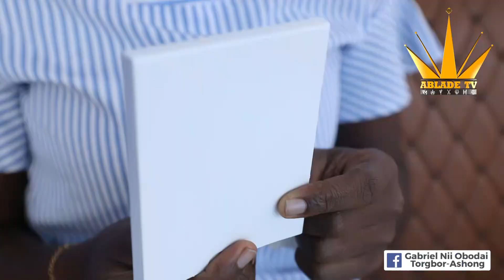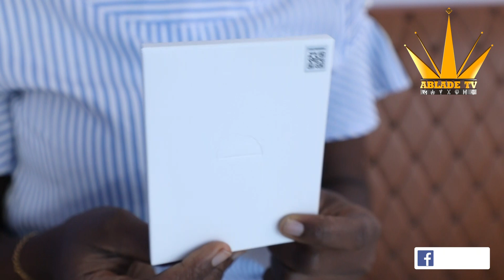ABLADE TV RECEIVES A BRAND NEW DRONE FROM A BELOVED FAN